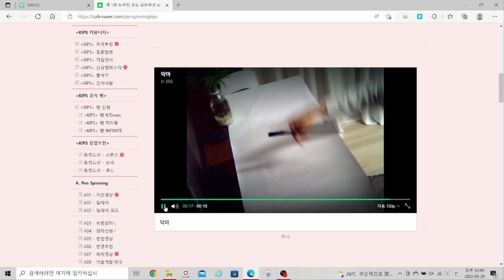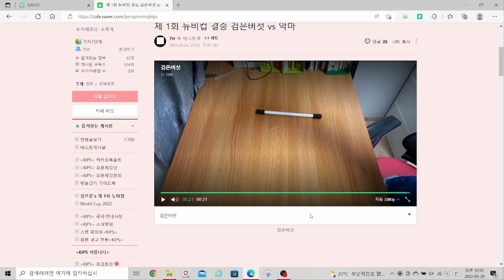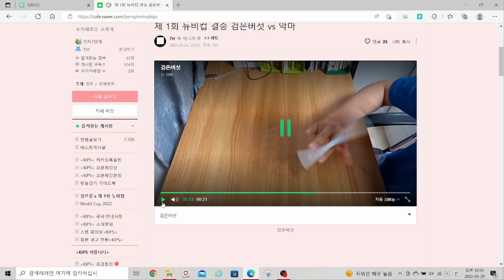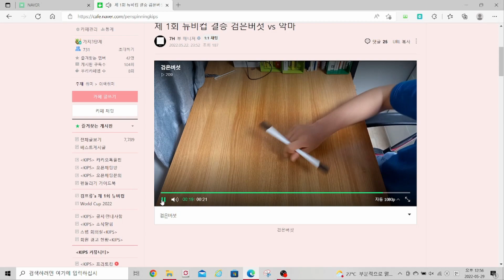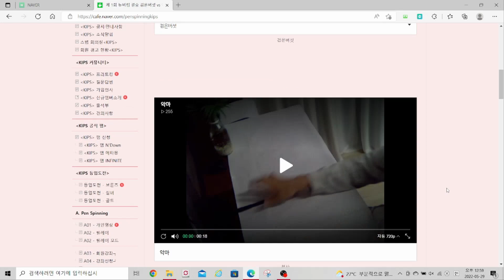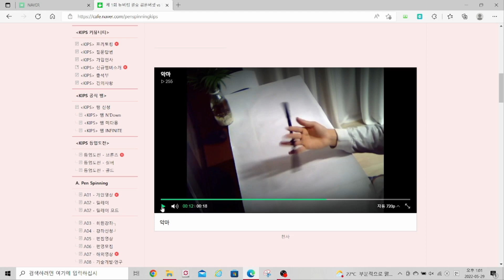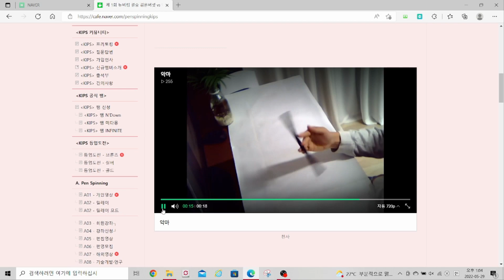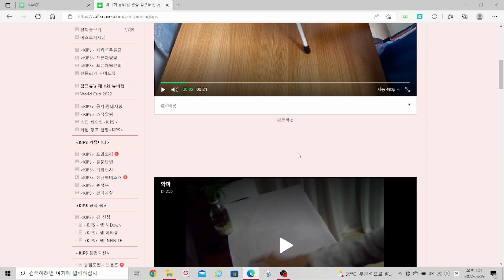뉴비컵 결승전 피드백